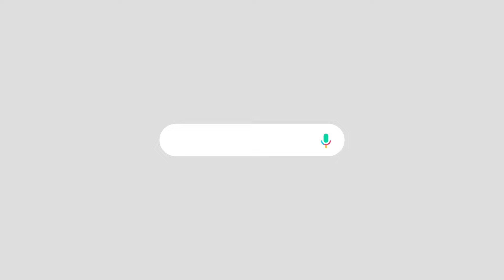ソン・イェジン、成熟した「秋の女神」…優雅で高級感ある雰囲気｜映画『普通の家族』VIP試写会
ソウル市江南区の映画館「メガボックスCOEX」で7日午後、映画『普通の家族』のVIP試写会が開催された。